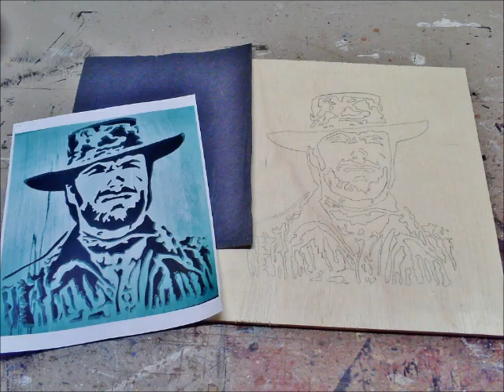Clint Eastwood - Scroll Saw